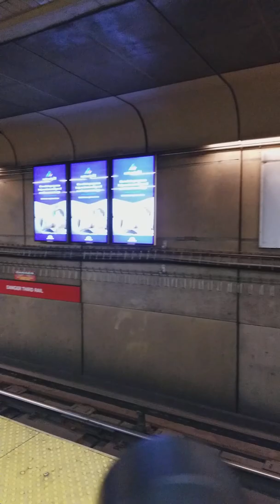May 27, 2018